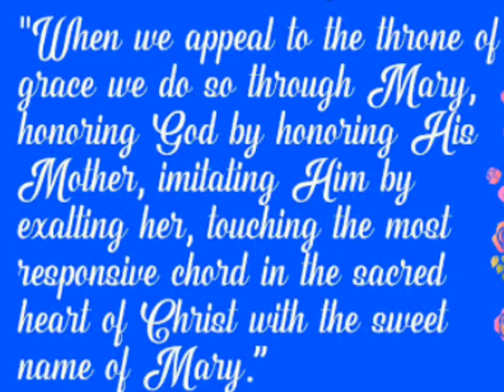When we appeal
When we appeal mothermary inspirational bible shortsfeedtothrthroneofgracewedosomary,honouringgodbyandhonouringhismotherinsiatinghimbyexaltinghertpuchingthemostresponsivechordinethesacredheartofchristwithsweet